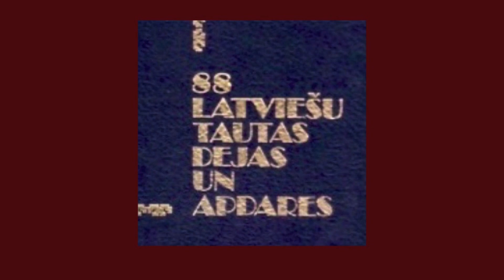Piltenes Rozā polka (Latvian folk dance)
LAT: Piltenes Rozā polka ir  bijis Piltenes Prāģeru "kroņa numurs", ko tie spēlējuši Kārļa Ulmaņa ballē 1938. gadā. Deja publicēts Mārtiņa deju grāmatas 2. burtnīcā, 2000. gadā. Videoklipā dzied, dejo un spēlē Dandari.
ENG:This traditional circle dance comes from Piltene, village in western Latvia.